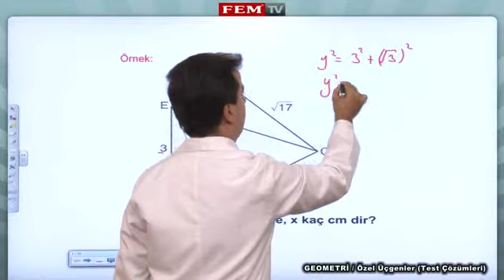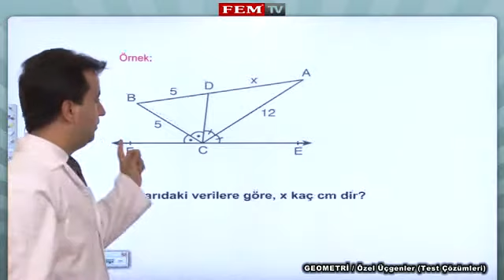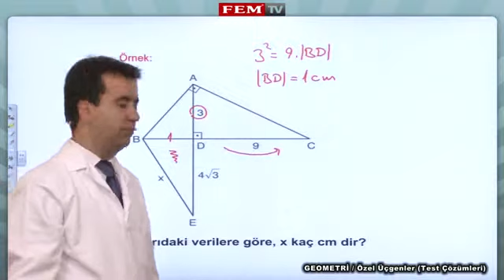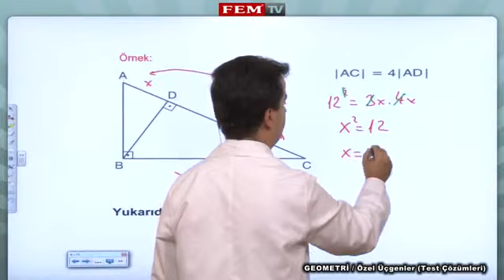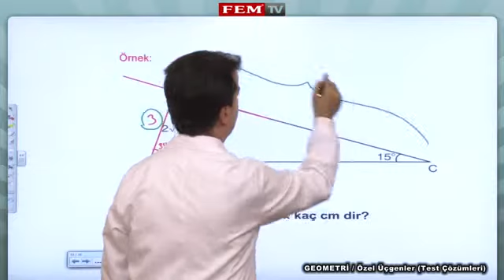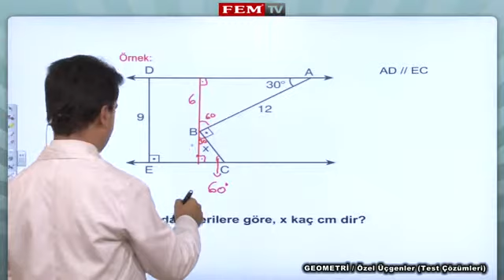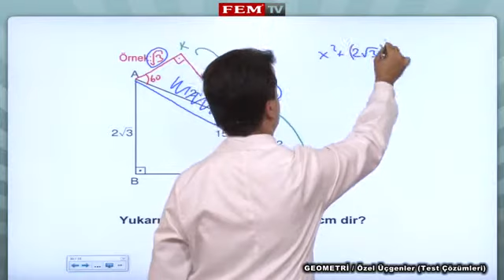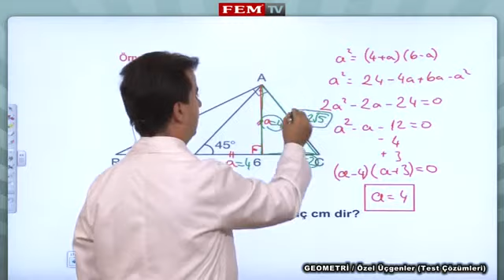Ozel Ucgenler 4